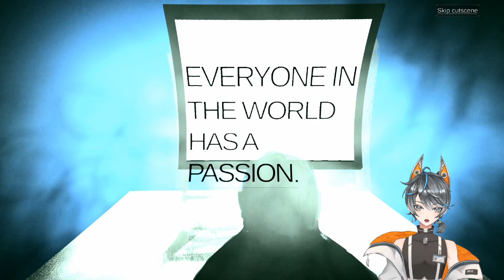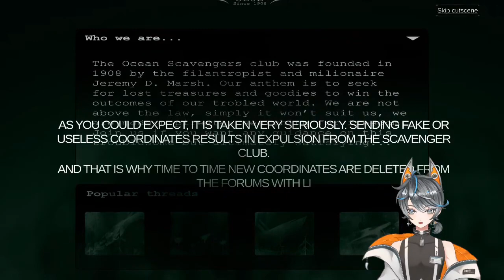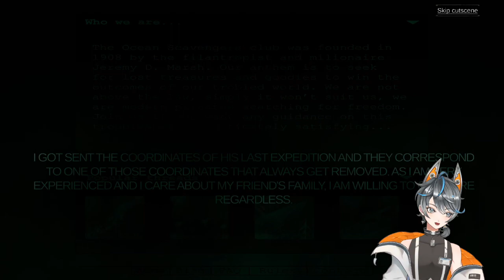Absolutely Lost | Thalasso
Their is just to much ocean